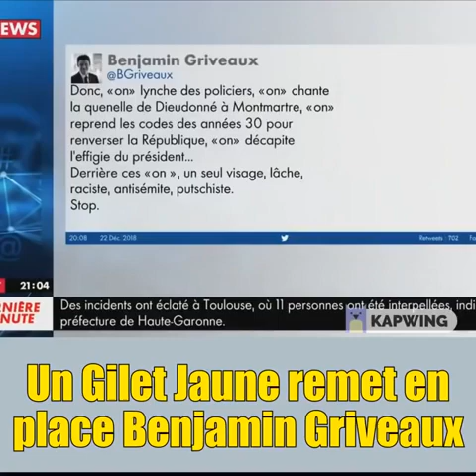Un Gilet Jaune remet en place Benjamin Griveaux